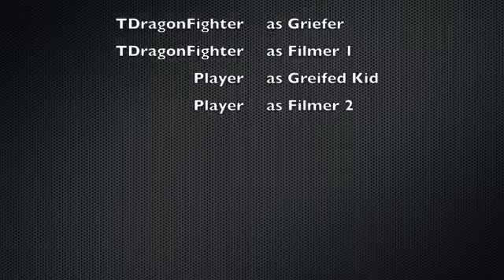Griefing your Friends in Minecraft! Episode 2